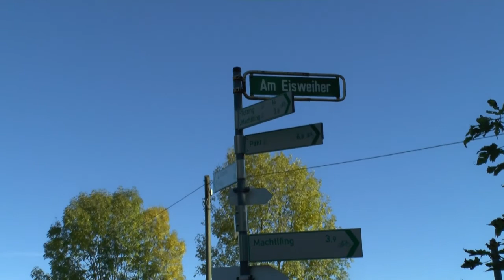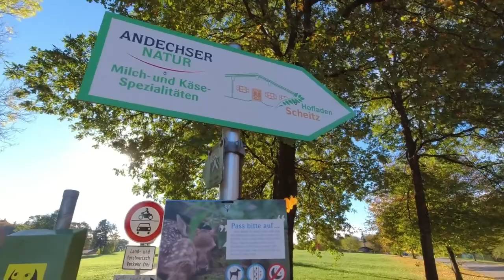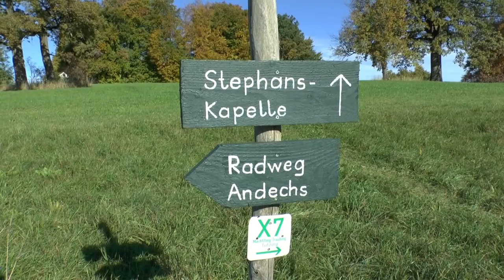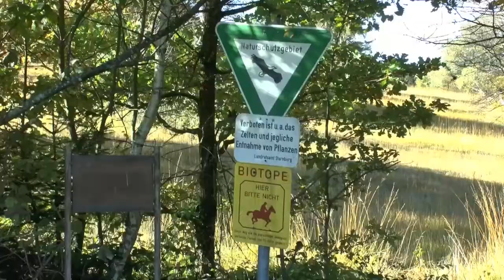Mesnerbichl Rundwanderung - Erling bei Andechs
Bei der Runde Mesnerbichl geht man auf schönen Wegen etwa 8 Kilometer. Danach kann man auf dem Heiligen Berg im Kloster Andechs einkehren. Das taten wir dieses Mal nicht, da an diesem Sonntag ein  extrem starker Andrang herrschte und die Parkplätze voll waren.
Wir gehen sowieso öfters wochentags von Herrsching aus zu Fuß hinauf.